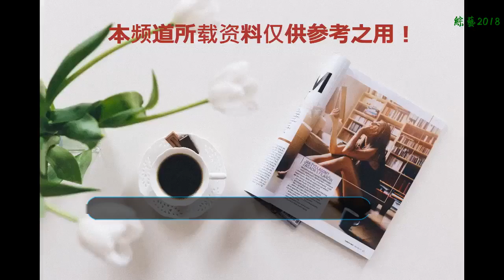出道十年，趙麗穎都帶不紅的女星，但終于被張一山捧紅了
很感謝大家打開小編的這篇文章。 今天我們要說的是娛樂圈的一顆新星。
    蔡文靜出生于湖北宜昌市，畢業于北京電影學院表演系，中國內地女演員。2009年因出演第18屆金雞百花電影節主題曲''綻放''女主角正式進入演藝圈。2009年到2018年10年的時間，她出演的電視劇也不在少數，在''匆匆那年''中飾演林嘉茉，和楊玏合作，在''加油吧實習生''中飾演周格格，和趙麗穎、鄭愷合作，在''畫江湖之不良人''中飾演姬如雪，和鄭業成合作，和這么多大咖合作，蔡文靜也是與觀眾混了一個臉熟，觀眾仍然不能記得她叫什么名字？
    從她演的電視劇中，可以看出蔡文靜是一個演技很好的演員，這樣的她運氣也不會太差，觀眾不知道她也是暫時的，直到蔡文靜遇到了他。
    沒錯，就是張一山，蔡文靜和張一山因為''柒個我''而認識，該劇由張一山和蔡文靜主要，講述的是擁有七重人格的財閥三世沈亦臻結實秘密女主治醫生白欣欣與其相知、相愛，最終得到救贖的故事。白欣欣由蔡文靜飾演，她的表現可圈可點，可是你做的再好也可能會出現異樣的聲音。可是，上天還是眷顧這樣努力的蔡文靜。
    因為''柒個我''，蔡文靜獲得騰訊星光大賞年度潛力電視劇女演員。也不算辜負了她長期以來的努力。這樣的蔡文靜你們喜歡嗎？歡迎在評論區留下你們的足跡。
    圖片來源于網絡